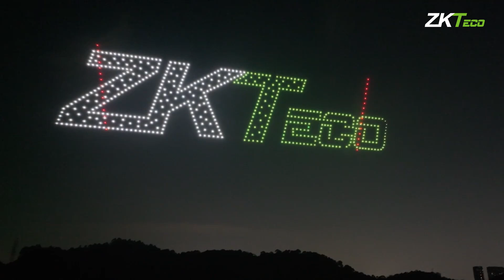UAV Drone Show - ZKTeco Global Meeting 2024 "Painting Futures Unfolding Possibilities"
Along with a splendid outdoor dinner buffet, ZKTeco has prepared a spectacular UAV drone show for all of our valued guests. The performance showcased a nebula shape, not only echoing this year's main event visual but also metaphorically representing ZKTeco, NGTeco, ZKDigimax, and Armatura as stars in the sky. The visual effects presented during the performance left a lasting impact on all the guests present. Let's revisit the performance from that evening!